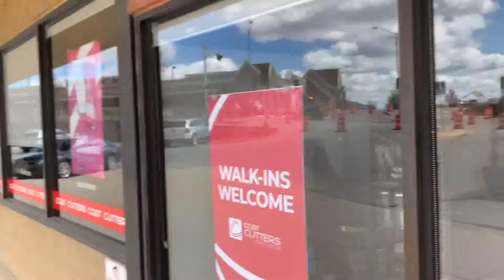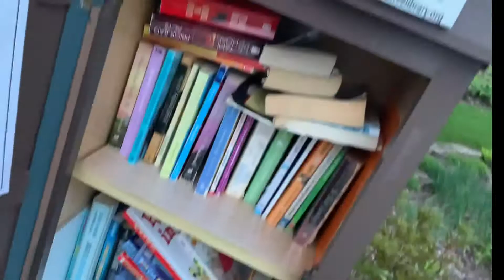vampires and mutants